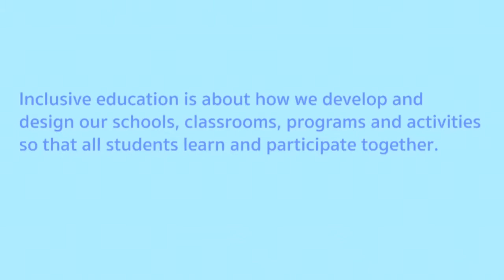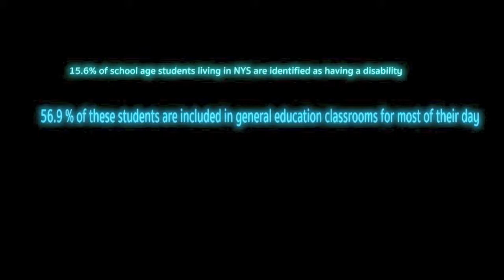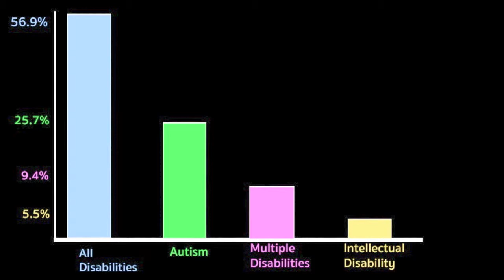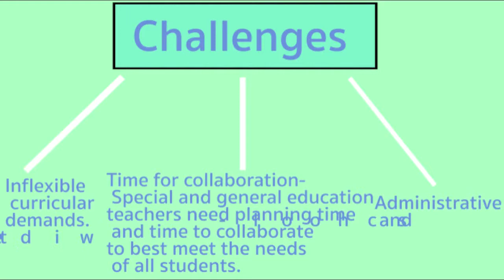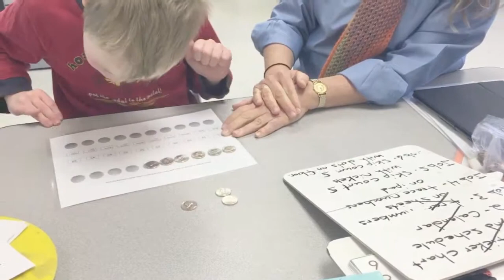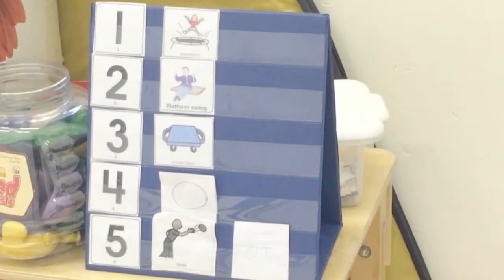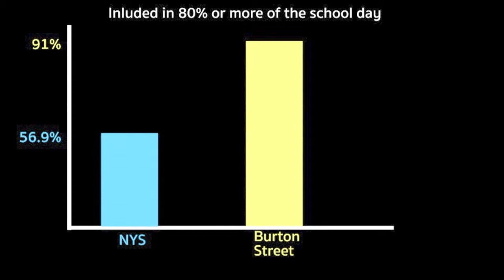Film Fest 2017 - Inclusion by Caitlin Clonan [1st Place]